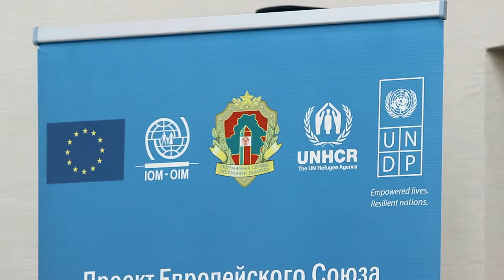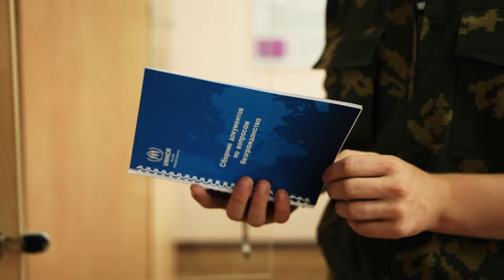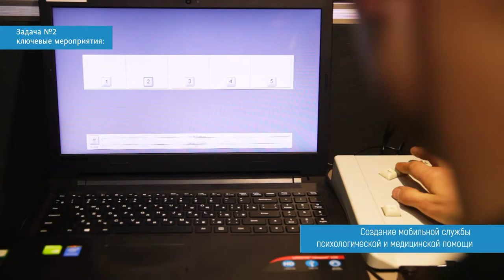Проект АМБЕЛ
Проект ЕС/ПРООН "Поддержка Республики Беларусь в решении проблем нерегулярной миграции и защиты прав человека уязвимых групп мигрантов (АМБЕЛ)» реализовывался в период с 2013 по 2017 год ПРООН в Республике Беларусь совместно с Государственными пограничным комитетом Республики Беларусь, Представительствами Международной организации по миграции (МОМ) и Управления Верховного комиссара по делам беженцев (УВКБ ООН) в Республике Беларусь, а также общественными объединениеми «Белорусская ассоциация молодых христианских женщин» (БАМХЖ), «Белорусское общество Красного Креста», «Клуб деловых женщин, г. Брест». Проект финансируется Европейским союзом.